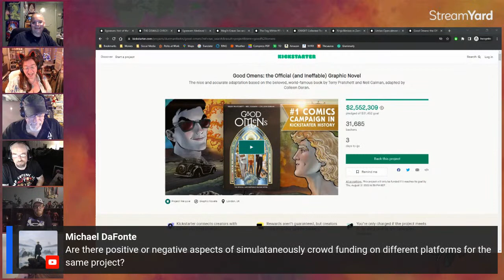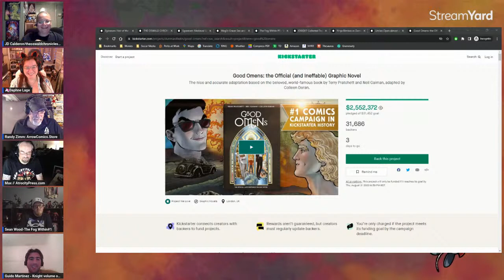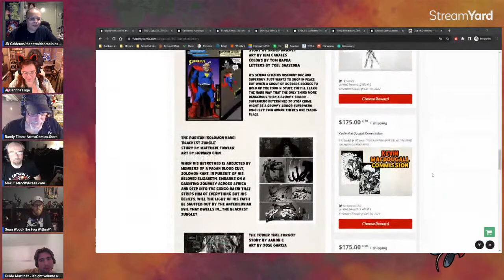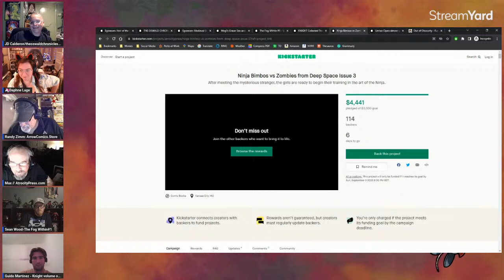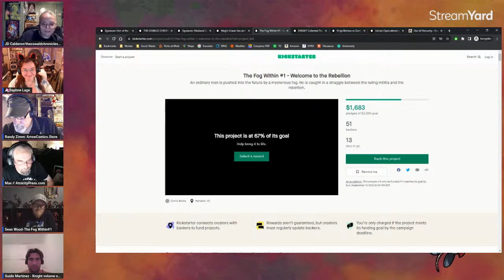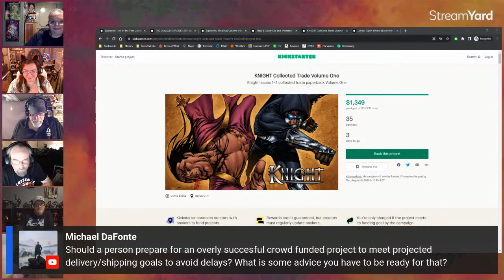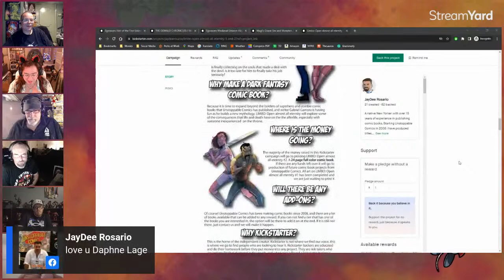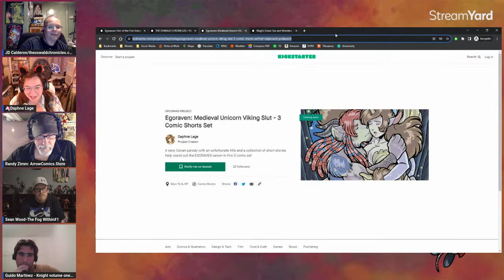Are You Too Dependent on Kickstarter?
Indy Comics Explained is hosted by JD Calderon and you can check out his work at:

Get $40 worth of free comics here:

If you would like to see the work of our guests go to:
Daphne Lage:

CONNECT WITH THE INDIE COMICS NETWORK HOSTS

📺Scheduled Show Days and Times (all times EST)📺

Mon & Fri 11:00 AM
🦝The Ragin' 2: The Vlogs🦓
Join Daphne Lage and Nita Lanning for freeform industry-related conversations, interviews, network updates, crowdfunding campaigns, and more.

Mon. 5:30 PM
✏️Fyke It! Let's Draw🎨
A Draw and Talk  hosted by Rodney Fyke

Tues. 9:00 PM
🖊️I Need to ART!🎨
A Draw and Talk hosted by Vic Medina

Wed. 2:30 PM
🍒Aberlein Cherry Hotel🍒
A Draw and Talk hosted by Nina Daisy Aberlein

Wed. 4:00 PM
🦄Daphne Lage Art🎨
If you're the type who likes looking over an artist's shoulder while they work, this might be the show for you. Join comic book artist Daphne Lage as she pencils, inks, and colors fantastical creations, bringing her worlds to life before your very eyes.

Wed. 8:00 PM COMING SOON!
😘Comics, Chaos, n' Sass💋
Heather Ellen and Nita Lanning are bringing you curated crowdfunds and playful banter. Join the chat and share your links with us.

Thu. 1:00 PM
🌏Hung On Animation💫
Journey into the imagination of Mike Jimmy Lortia de Bruin as he walks us through the basics of animation.

Thu. 8:00 PM
🤼‍♀️Thursday Nite Throw Down🥊
Join Rodney Fyke of Hazzum Productions as he hosts this weekly draw and chat with creator interviews, and stimulating conversations around the comics industry and pop culture.

🌟Comics By Night🌕
Is 5 AM EST too early to talk comics? The 'behind the scenes" mechanics and creativity it takes to produce ideas, stories, and characters into fantastic art can be discussed at all hours!  Hosted by Randy Zimmerman. Chat is always open so join in on the fun.

Fri. 3:00 PM
😺Arting with the AliKat🎨
Tune in to this draw and talk stream hosted by Alison "Alikat" McGlone. Expect a variety of guests and various topics, all while enjoying watching the creative process in action.

Sat. (Whenever)
❓Artstyle Kamikaze‼️

🐭Talking Comics on a Sunday🐭
Comic book creator JD Calderon hosts a roundtable conversation centered on the independent comic book industry.

🤣Sunday Funnies📰
Join Randy Zimmerman as he sits with his guests to talk about the lighter, more whimsical side of comics.

THERE ARE SO MANY CAMPAIGNS AND SO LITTLE SPACE TO SHARE THEM ALL!
FOLLOW THE LINK BELOW TO OUR INDIE COMICS FACEBOOK GROUP AND FEEL FREE TO JOIN AND SHARE YOUR OWN.